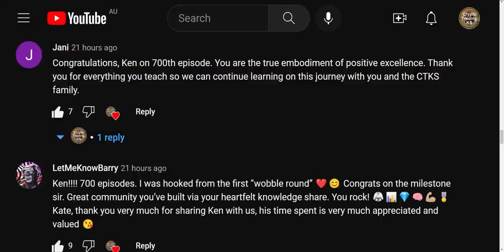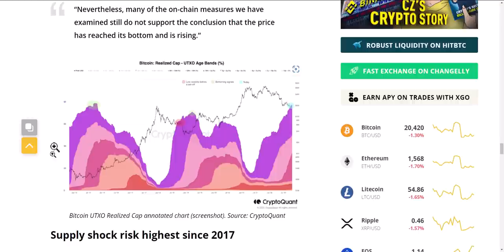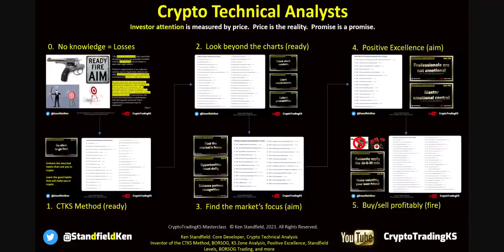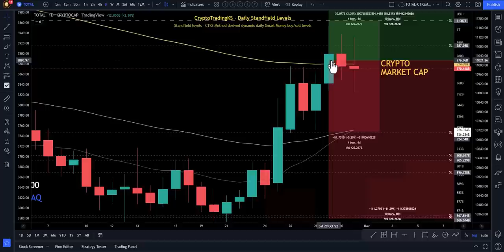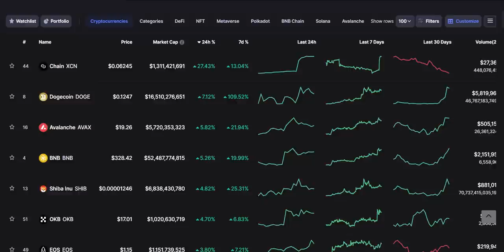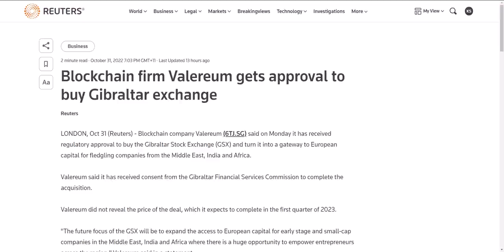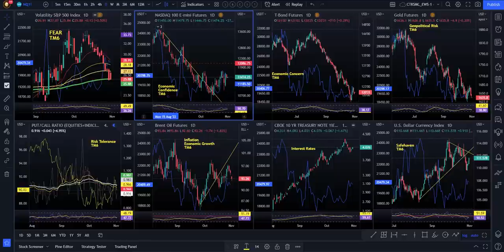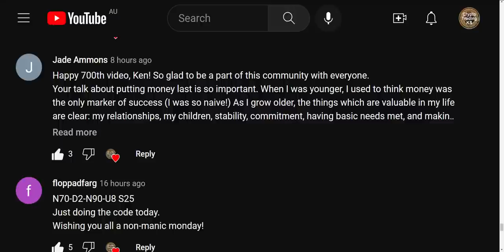E701 - Smart money analysis - Crypto & Bitcoin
For the highest quality market analysis from a smart money mindset based on 30+ years in financial markets.

Official CTKS NFT:
👉  KenFT:

🔗 Useful Links 🔗